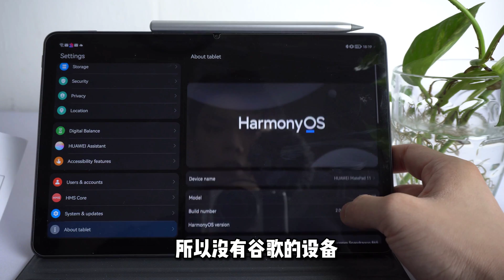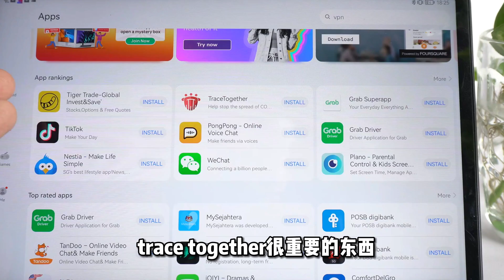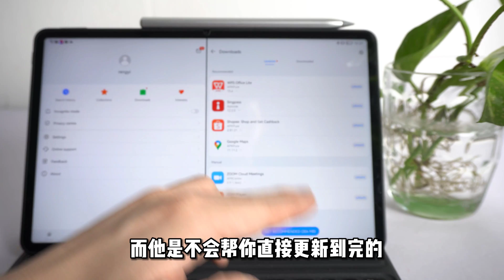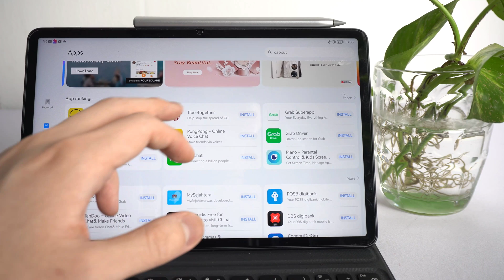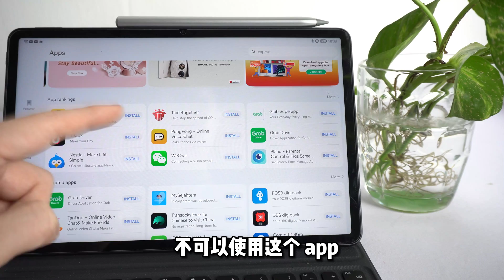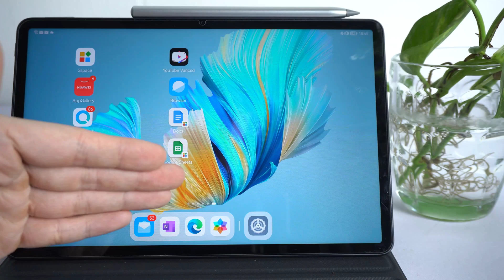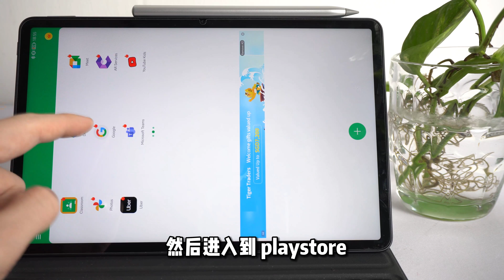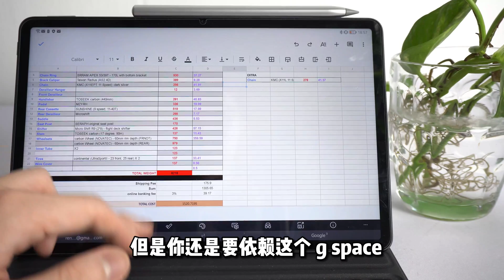【教学】华为手机“有Google”了meh 2022！？买华为手机必看Youtube、Google Drive、Google Map... (English Sub) || Google Play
FREE STUFF 💰:
INVESTMENT
👉🏼 Deposit S$3,000, make 3 buy trades, hold funds for 30 days
🎁 Receive 1 Stock Bundle (worth S$70)

👉🏼 Deposit S$10,000, make up to 8 buy trades, hold funds for 90 days
🎁 Receive 3 Stock Bundle (worth S$210)

Deposits are cumulative in nature, just deposit total S$10,000.

G Space 就是你的解决方案
基本上Google类的Apps都能用到

可是它还是含有很多限制和不好之处！

NOTE: 这是我个人使用Huawei手机Mate 40 Pro 的经验 + 解决方案影片

好多人买了华为手机，却因为没有GMS而烦恼，
总而言之，如果你不懂得摸索huawei的手机，真的很不适合
大家自己决定衡量❤️

如果喜欢我的影片的话 , 就请你们给个赞 !

如果你读到这里了，真的非常感谢你的支持！❤️ 我会继续努力上传好视频的

MUSIC INFO

Song: Fender Bender - Bad Snack